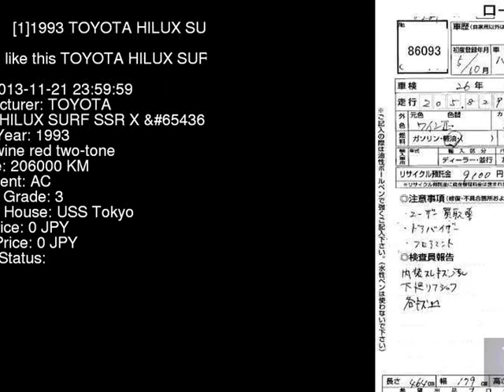1993 TOYOTA HILUX SURF SSR_X_ KZN130W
the Authority on JDMs since 2007!  . Details on this car from auction in Japan